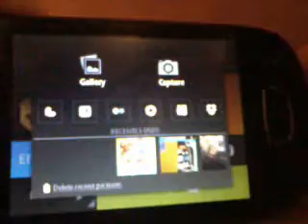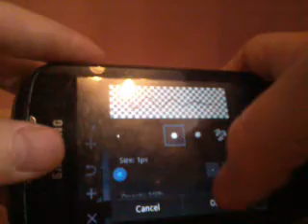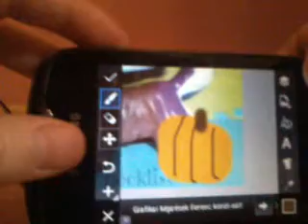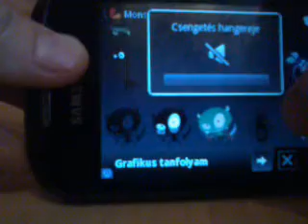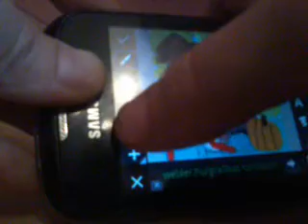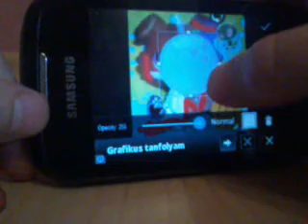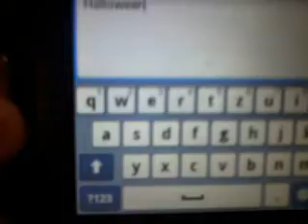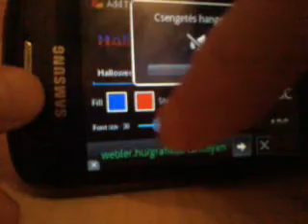PiscArt-Photo Studio(Halloween-i kulonkiadas)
Kerheted ezt a kepet kommentbe,az emalomra.Mas-Mas temak lesznek a vidiben.Jo szorakozast es Happy Halloween!